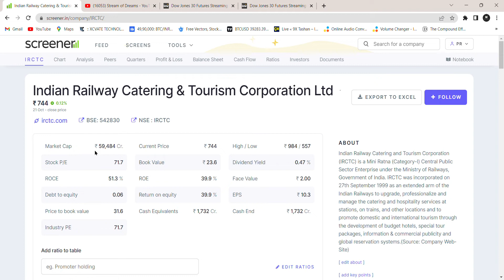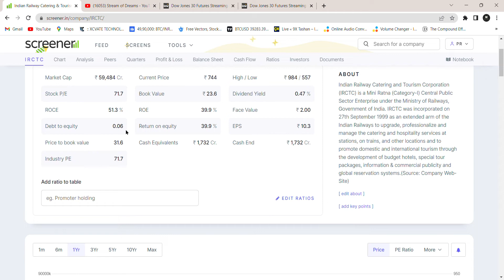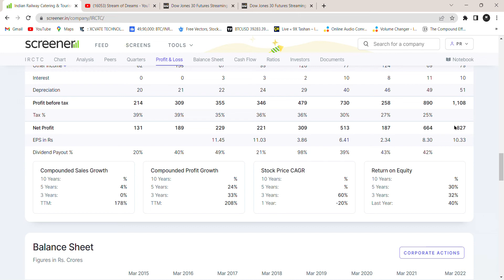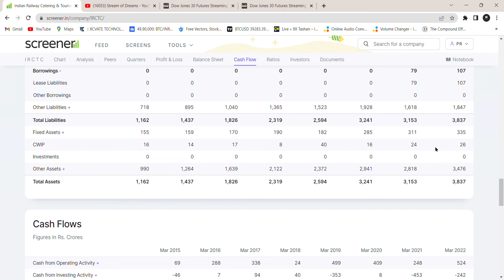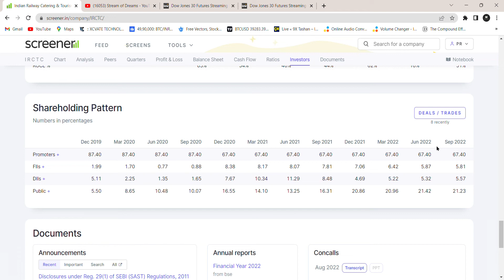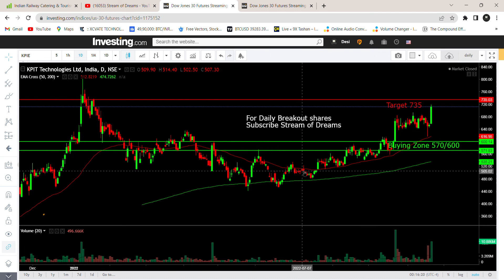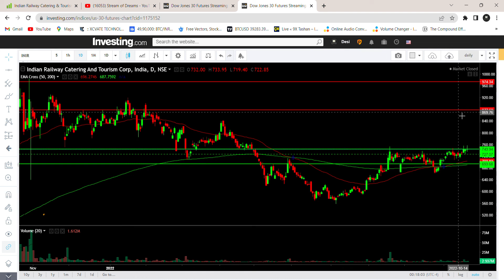investing investment invest nifty shortterm sunilmiglani nse bse irctc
Carborundum Universal Ltd

Accelya Solutions India Ltd

About Video:-
Our Point of view this is a good fundamental company / market leader.
Stock is only for Study purpose. Not recommended for any investing. Please do your own study and discuss with your finical advisor before take any position in this stock. We are not SEBI Registered.

In this video, we have explained:
What is Net profit PROFIT LOSS STATEMENT in stock market?
Explain Net profit PROFIT LOSS STATEMENT ?
Explain Fundamental Analysis?
How can we do Fundamental Analysis in Hindi?
What is Profit loss statement ?
How to invest in share market in India?
What should you know about the basic concept of share market?
How to invest smartly in the stock market?
why is it important to understand the market capitalization?
How to do fundamental analysis of share price and share market?
Explain company Sales Revenue Expenses ?
What is Net profit PROFIT LOSS STATEMENT ?
Top Ten Fundamental Shares?
Debt Free Stocks?

Er. Vishal Sharma
Desi R@j ( Raj Kumar )